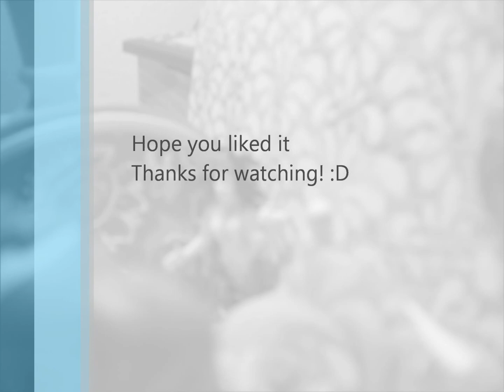Lpsgirl000 NTM princess